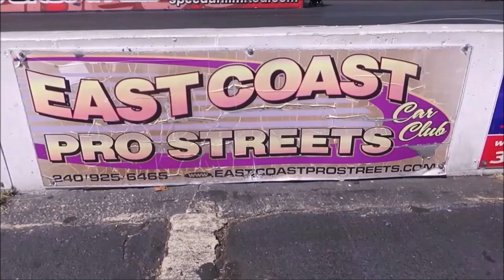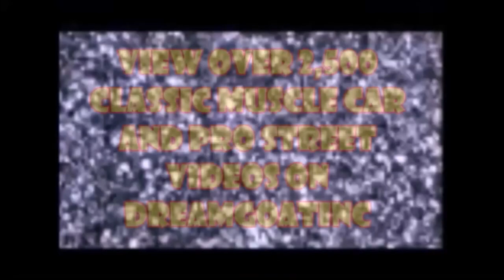1975 Plymouth Duster Pro Street Dreamgoatinc Classic Hot Rod and muscie Car Video